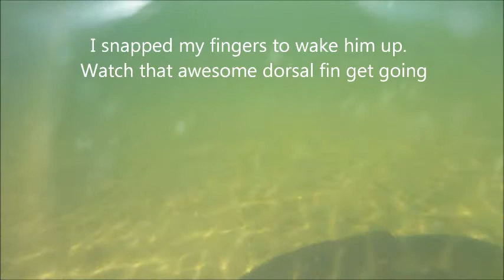I See Fish People: Reign of the Bowfin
Video of the mighty prehistoric bowfin in action at Alburgh Dunes State Park